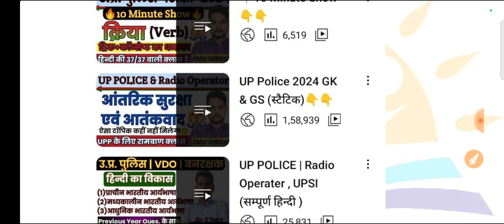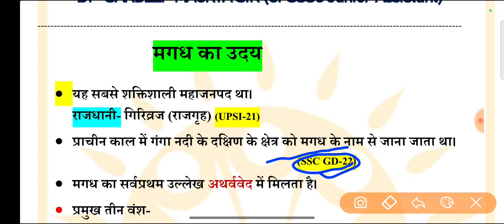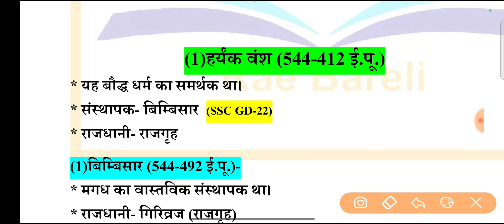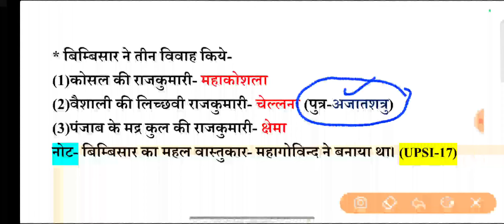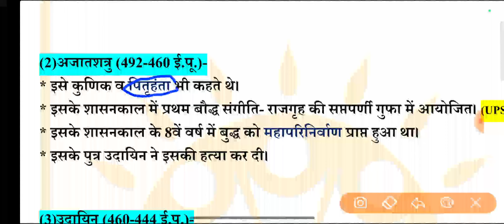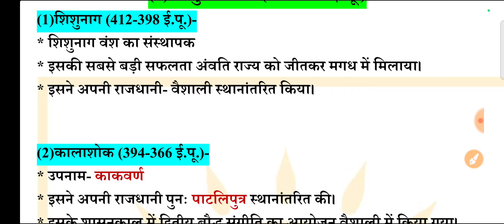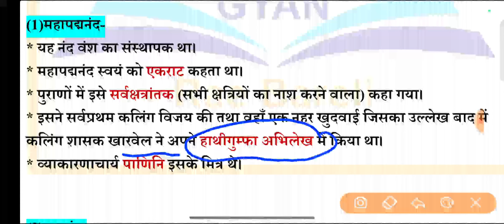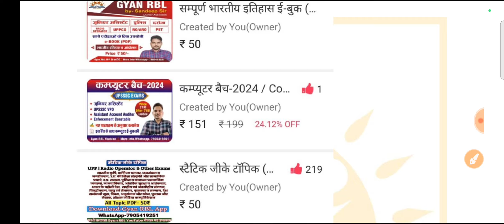इतिहास | प्राचीन इतिहास | मगध | History |UP Police Re Exam | UPSI & ASI | Itihas| Prachin itihas